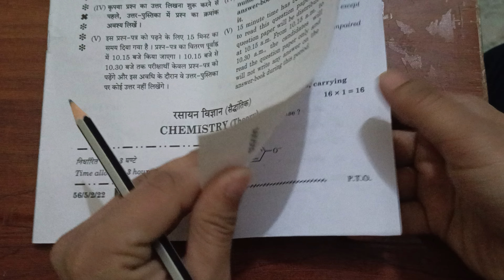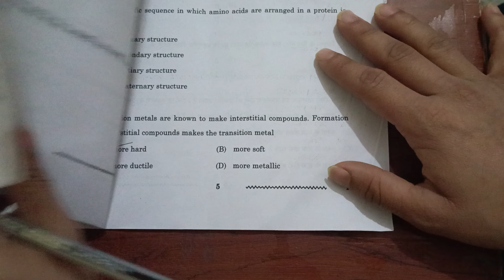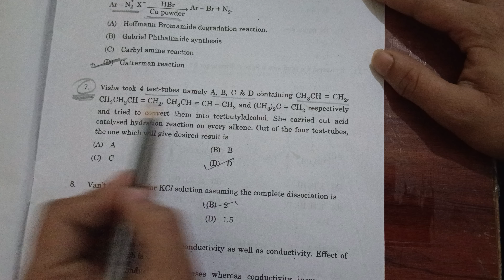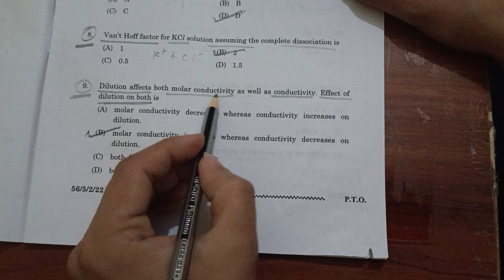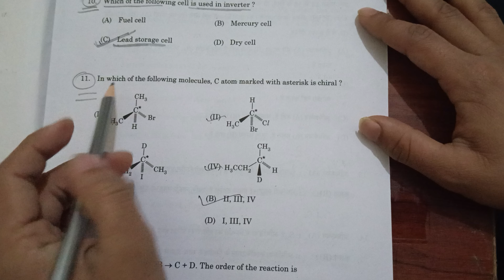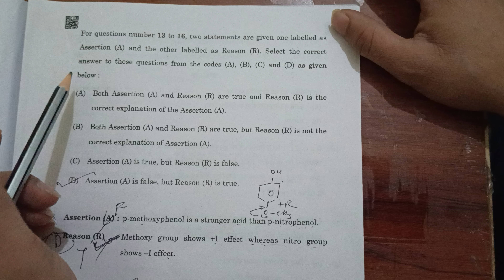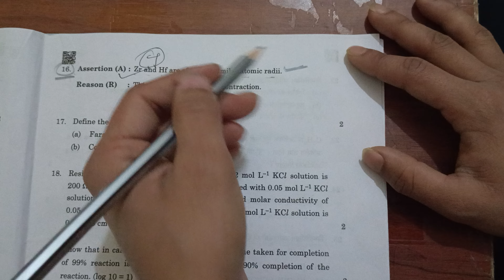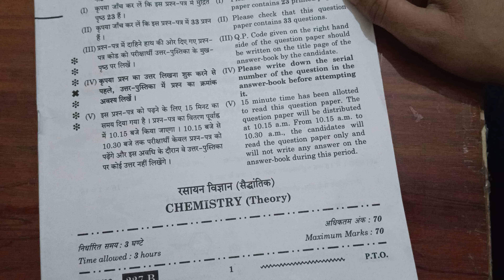solving MCQ's of class 12th chemistry (Set 2) board exam cbse🤕 paper 2024 || code 56/5/2 set 2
solution of class 12th chemistry board exam MCQ's portion.